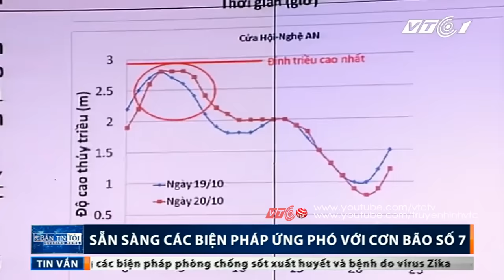Siêu bão Sarika giật cấp 17 tiến vào biển Đông | VTC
VTC | Siêu bão Sarika đã đi vào biển Đông và trở thành cơn bão số 7, ảnh hưởng trực tiếp đến nước ta. Cơn bão số 7 được đánh giá mạnh ngang siêu bão Haiyan và có diễn biến khó lường.